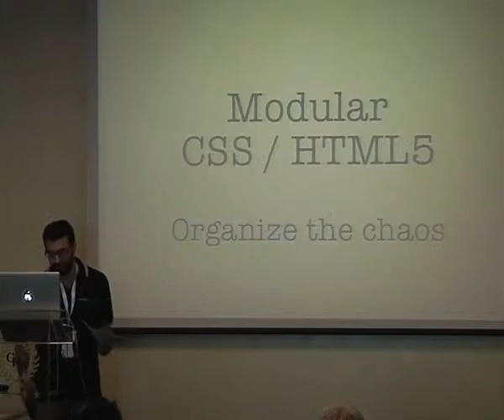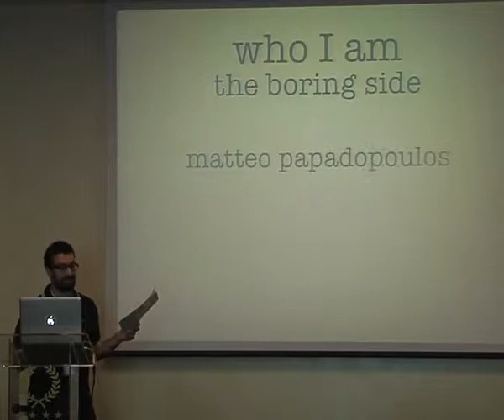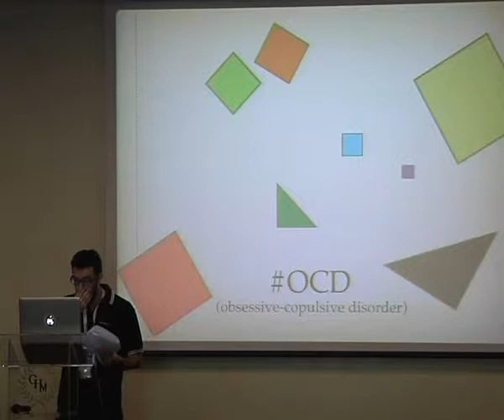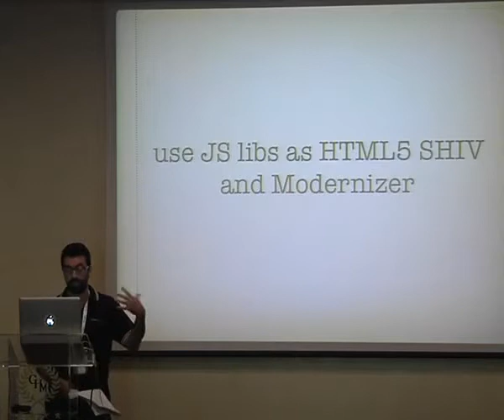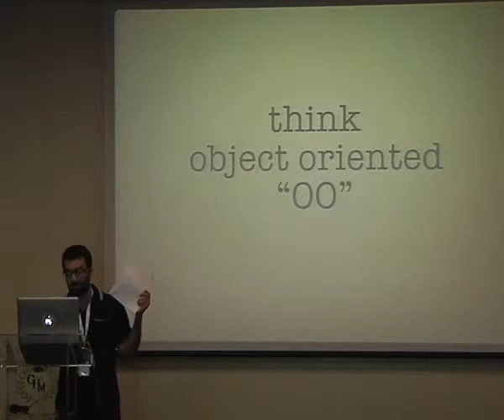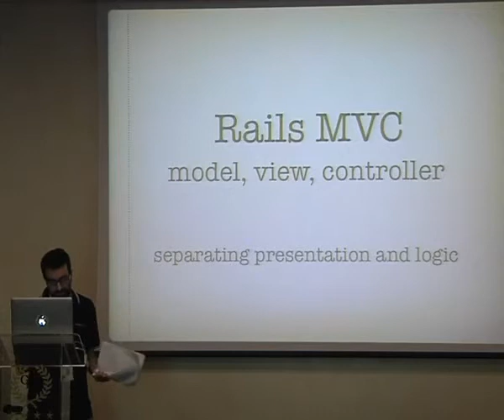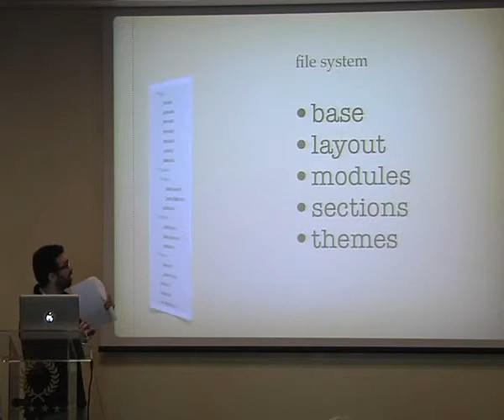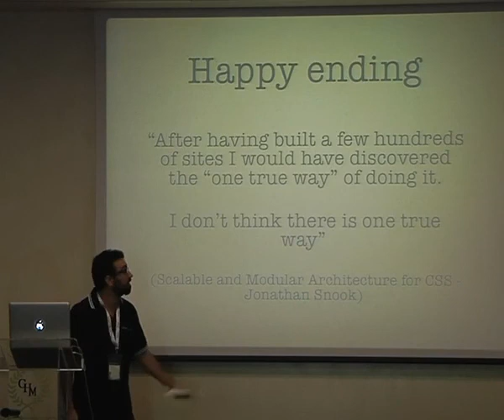Papadopoulos - Css e html5: organizzare il caos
Una delle maggiori difficoltà da affrontare per lo sviluppo di un buon front-end in un progetto web è l'organizzazione del CSS, tanto apparentemente banale quanto complesso da tenere pulito, riusabile e comprensibile nel tempo. Vedremo come l'uso di CSS modulari, l'uso dei selettori, la scrittura di un buon markup html5 e la conoscenza di alcuni strumenti come Sass, ci possano aiutare nel lavoro di tutti i giorni alleviando lo stress sia ai designer che agli sviluppatori!